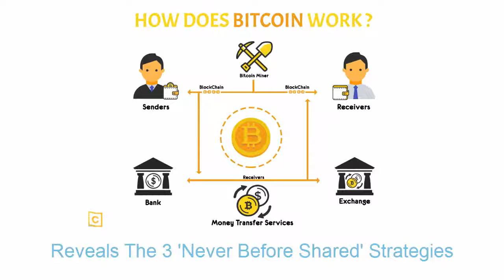Discover How To Multiply Bitcoins On Autopilot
Top Secret Training: Reveals The 3 'Never Before Shared' Strategies For Multiplying Bitcoins On Autopilot.